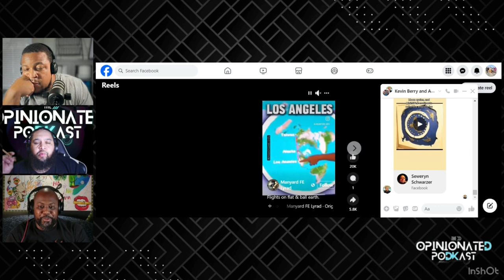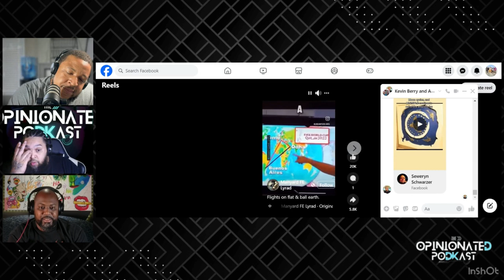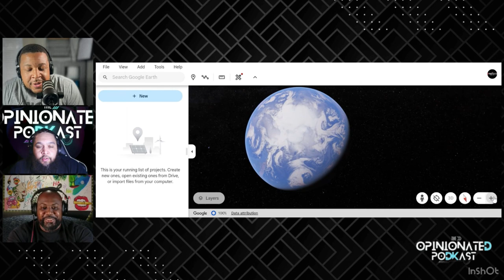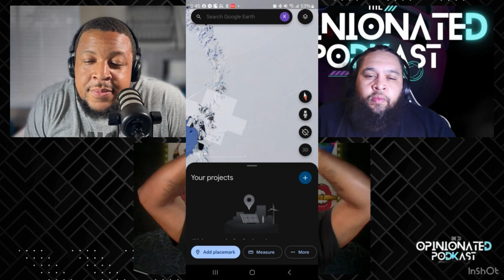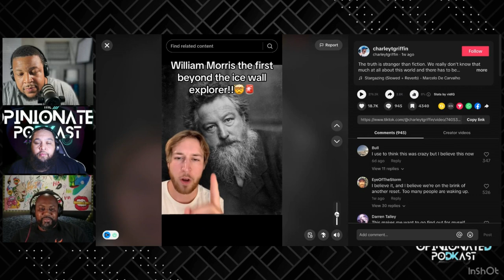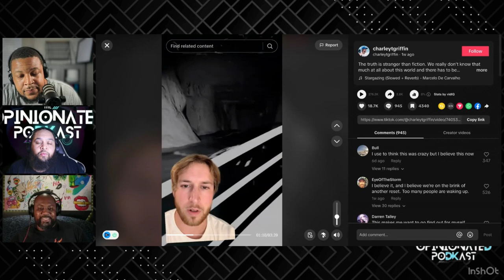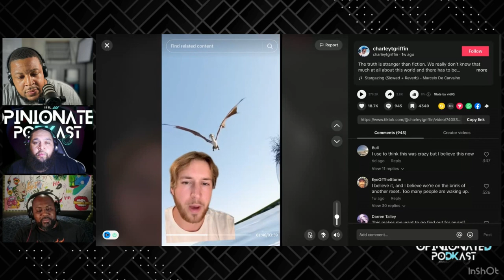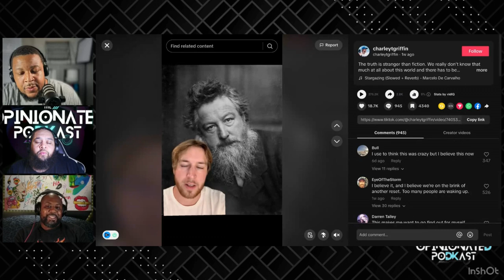Opinionated Podcast Presents: The Flat Earth Theory Pt. 1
We Explore the Flat Earth Theory. The OpinionateD PoDKast delves into one of the most controversial and intriguing topics of our time. Join us each as we journey through the history, science, and beliefs surrounding the flat earth theory. Whether you're a staunch believer, a curious skeptic, or someone just looking to understand more about this fascinating topic, we have something for you.